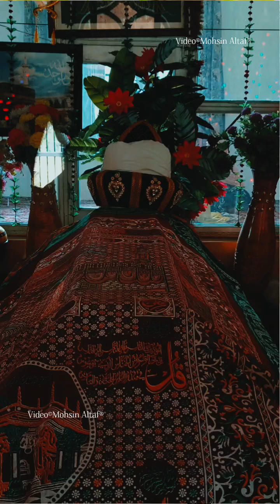Urs Of Lala Baba Sahib(RA)Dham Balli @ Zikr Athar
Urs Of Lala Baba Sahib(RA)
Dham Balli @ Zikr Athar